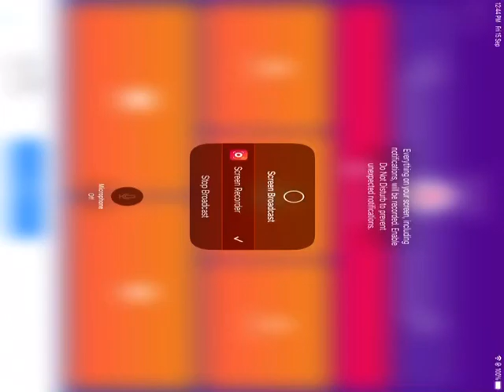My Underground Village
This is such a big structure to finish but it will be coming soon!!!